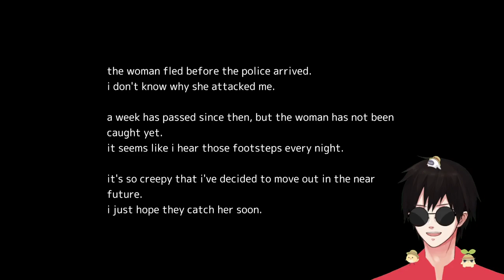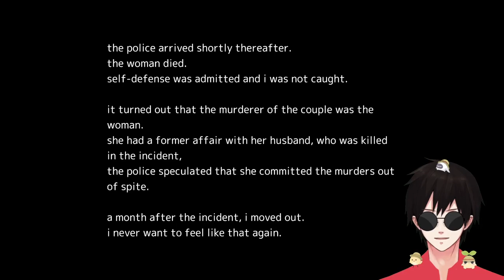Akai Onna (Good & Bad Endings)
Volume Warning!

This one was worth the buy imo xD glad I only saw people walking down a street and nothing else.

Hitman 2 Silent Assassin Original Sound Track - H2 Action
Dampen - Layne Mcdonald
The Walking Dead Daryl Dixon Theme

Wishlist: Throne.com/giftea
**non refundable**

Live
General
FanArt
NSFW
Oshi Mark: ☕

Setup/Tools:
Alienware Aurora R5
OS: Win10
Graphics Card(s): Nvidia GeForce GTX 1070 G1 8GB
Processor: Intel Core i5-6400 CPU @ 2.70GHz
Memory: 16GB RAM
DirectX: Ver.11
Storage: 1TB HDD Internal. x2 2TB External SSD Cards
Monitors: AOC & ASUS
Cheap Amazon Mic (came with a Neewer-100 and Boom Arm)

(Stream) Commands:
!setup
!social
!rules
!tip
!gift or !wishlist
!tools
!uptime
!vtuber